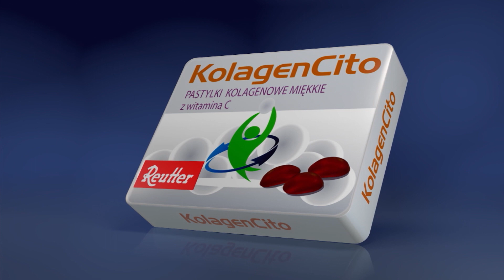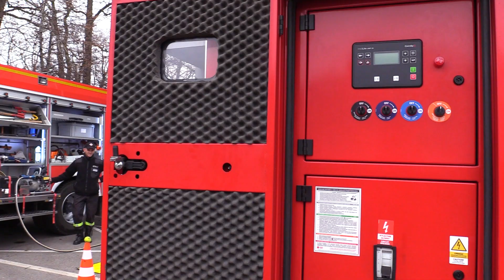Dzień otwarty OSP Bojszowy 14.11.2021